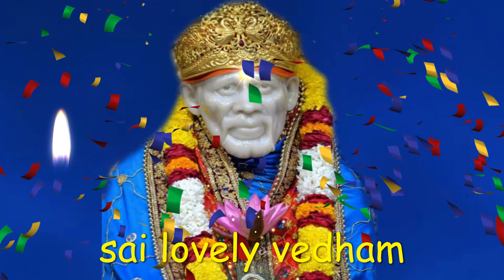saibaba | shirdi saibaba advice in tamil | shirdi saibaba speech | shirdi saibaba motivation